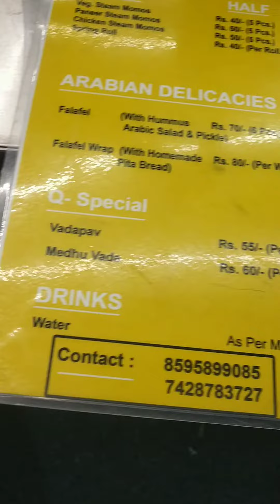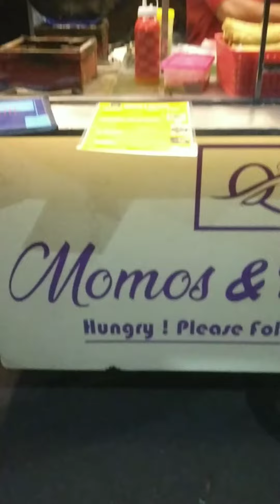Momos & Falafel-Indrapuram, Ghaziabad-A very nice food stall Near Indrapuram Habitat Center-Must try